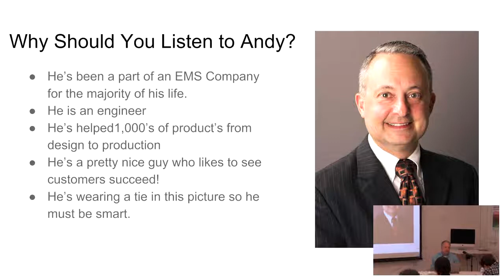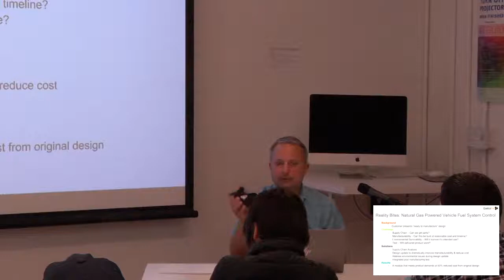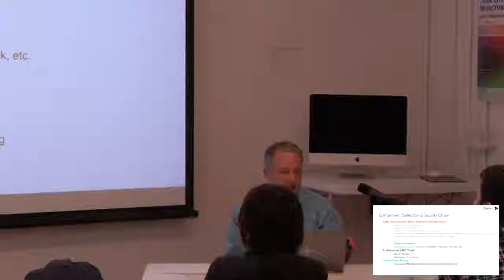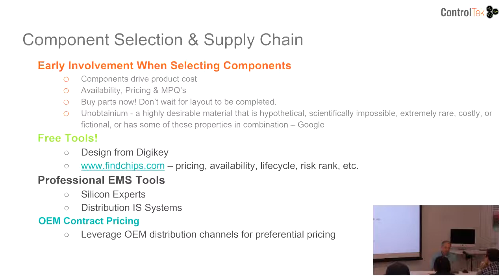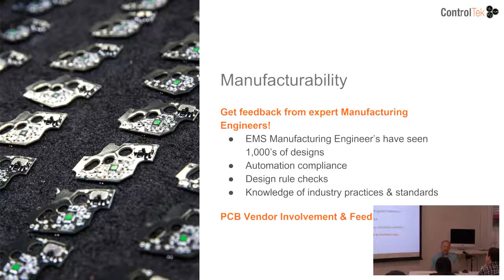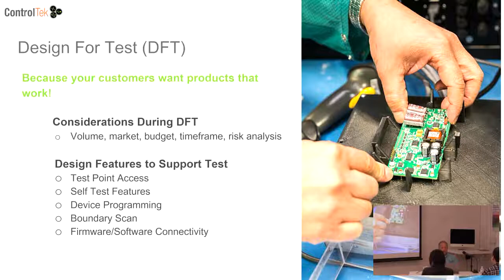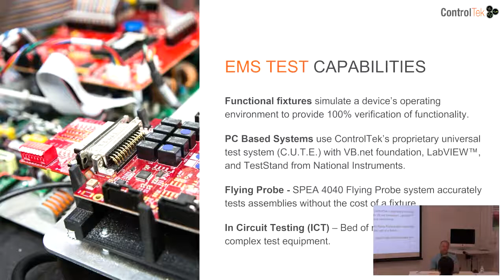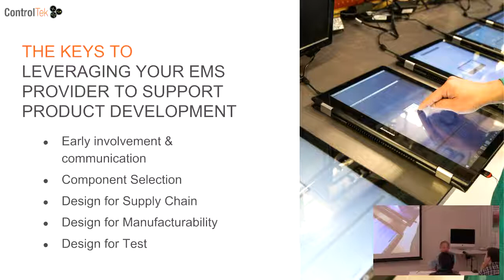DFM with your CM: How to save time and money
Andy LaFrazia

Involving your product’s manufacturer early in the design phase will save you time and money in the long run. Maybe your product is just an idea. Maybe you have started your product design. Maybe you even have a prototype. But is your product ready for manufacturing? This session will show you how partnering with your electronics design and contract manufacturer early in the design phase will avoid costly delays.

A party for hacking, discovering, and sharing hardware

Teardown is an event put on by Crowd Supply in association with Make+Think+Code @ PNCA. You can think of Teardown as live-action Crowd Supply, but with fewer cardboard boxes and packing peanuts. We’ll be bringing together hardware aficionados from around the world to celebrate, inspect, create, and, of course, tear down hardware. There will be long-time Crowd Supply creators and backers, as well as people we’re meeting for the first time. There will be hardware, art, food, drink, puzzles, workshops, tutorials, talks, music, field trips, and friends. Most of all, there will be ideas and projects to explore and inspire. We hope you’ll be there too!

Teardown is about the practice of hardware: prototyping, manufacturing, testing, disassembling, and circumventing, all while having fun. Leave the marketing glitz and talk of venture capital at the door and come prepared to learn and teach.

OpenHardware Hardware CrowdSupply